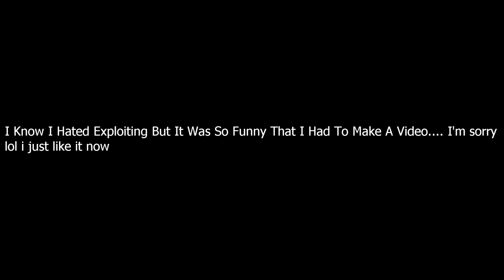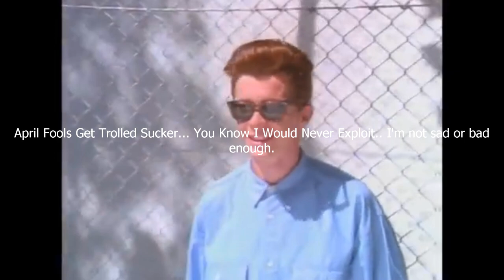Exploiting In Arsenal... So Funny!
What's up guys, Thanks for 1200+ Subs it means alot!

Today's Video will feature "Exploiting On Arsenal"

Smash that like button or dislike button the button is there to use, none is stopping you

Pc Setup
AMD Ryzen 5 1600
Gigabyte Aorus triple fan gtx 1080
16GB RAM
2TB HDD, 500GB HDD & 240GB SDD
Pink Glorious Model O (Mouse)
Blue Switch Mechanical Keyboard

Arsenal Settings
Sensitivity (Roblox) 0.1
DPI 600
FOV 85
Graphics 2
Shadows ON

Edting Software- Olive 1.0